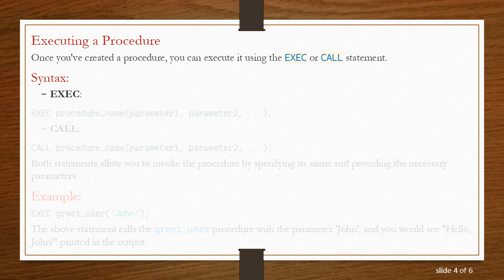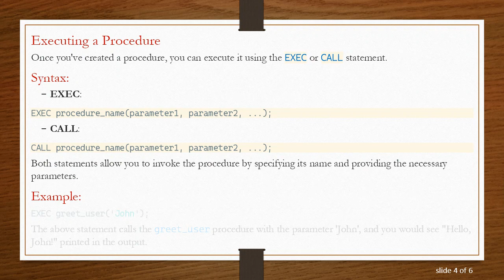How to Use Procedures in Oracle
Learn how to create and use procedures in Oracle for efficient and reusable code in database management.
Procedures are an essential feature of Oracle databases, allowing you to encapsulate a series of SQL statements or PL/SQL code into a single, named unit that can be called and executed repeatedly. This promotes code reusability and enhances performance by reducing network traffic. Here's how you can create and use procedures in Oracle.

Creating a Procedure

To create a procedure in Oracle, you use the CREATE PROCEDURE statement. This statement includes the procedure name, parameters, and the PL/SQL code that constitutes the body of the procedure.

Here's a brief explanation of the components:

procedure_name: The name you give to the procedure.

parameter_name1, parameter_type1, etc.: The parameters (if any) the procedure accepts, defined by their names and data types.

AS: Indicates the start of the procedure's body.

BEGIN and END: Enclose the body of the procedure, which contains the PL/SQL code that the procedure executes.

In this example, a procedure named greet_user is created, which takes one parameter, user_name, and prints a greeting message using the DBMS_OUTPUT package.

Executing a Procedure

Once you've created a procedure, you can execute it using the EXEC or CALL statement.

Both statements allow you to invoke the procedure by specifying its name and providing the necessary parameters.

The above statement calls the greet_user procedure with the parameter 'John', and you would see "Hello, John!" printed in the output.

Modifying a Procedure

To modify an existing procedure, you can use the CREATE OR REPLACE PROCEDURE statement. This statement behaves similarly to the CREATE PROCEDURE statement, but it replaces an existing procedure with the same name.

Deleting a Procedure

To delete an existing procedure, use the DROP PROCEDURE statement.

This statement removes the specified procedure from the database.

By mastering the creation and use of procedures in Oracle, you can greatly improve the efficiency and maintainability of your database applications.